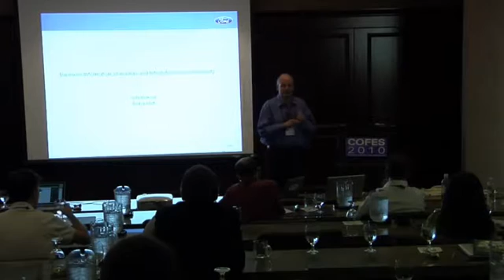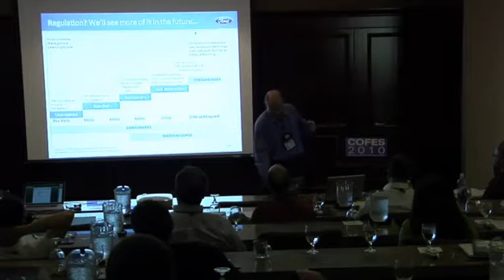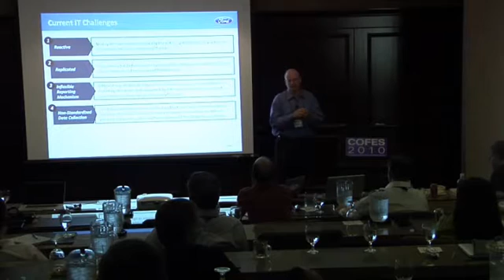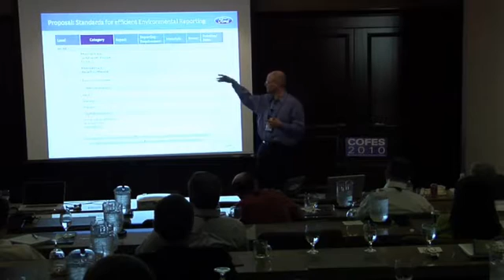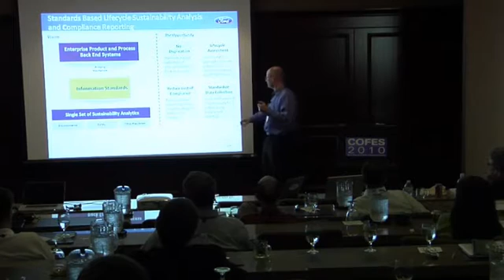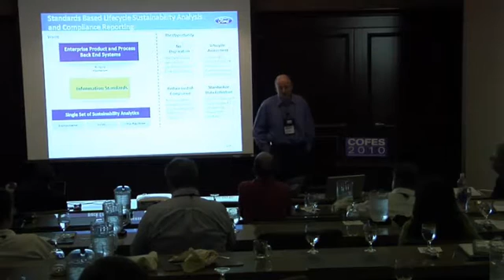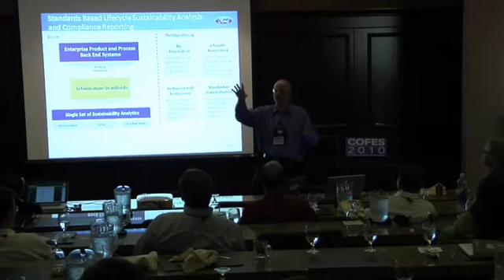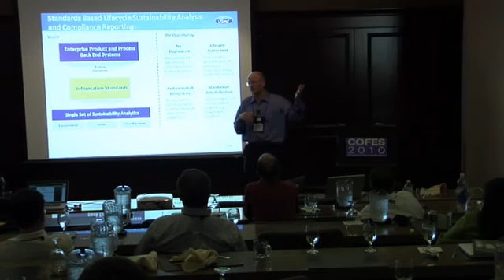DaS07 - Gahl Berkooz